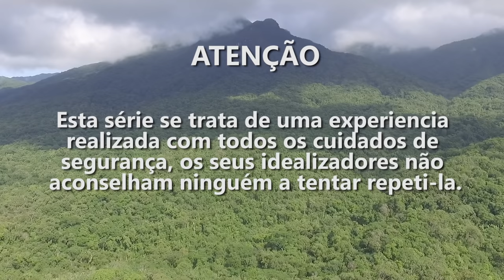Inicio da jornada, sobrevivendo sozinho na mata Atlântica - (Sobrevivência Real) Ep. 1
Você acompanha agora o primeiro episódio da nossa nova série Sobrevivência Real. Nessa série você irá acompanhar o Nilo Moreira em uma experiência nunca antes vista no youtube brasileiro. A ideia é tentar simular uma situação de sobrevivência sem frescura, sem efeitos especiais ou qualquer enrolação, mas tentar chegar o mais próximo da realidade. Deixando claro que não sou especialista em sobrevivência, mas sim um estudante em evolução sobre o tema, por isso esse projeto não tem a intenção de ser um manual, nem ao menos dar dicas de sobrevivência, mas a intenção é passar para a audiência a realidade de alguém normal em uma situação dessas.
Seja um apoiador do OUTDOORS e participe do nosso grupo do telegram
Quer nos enviar um presente ou produto?
Use nossa Caixa Postal:
CEP 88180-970 Caixa postal 22